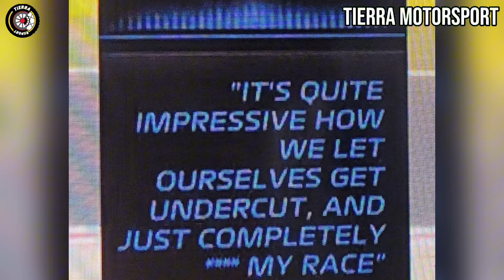¡MANDA CALLAR! VERSTAPPEN NO SE RETRACTA DEL LENGUAJE CONTRA DE SU EQUIPO DICE QUE LO VOLVERÁ HACER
Tierra MotorSport te trae toda la información de la F1 y Checo Pérez. 🏁🏎️

Gracias!